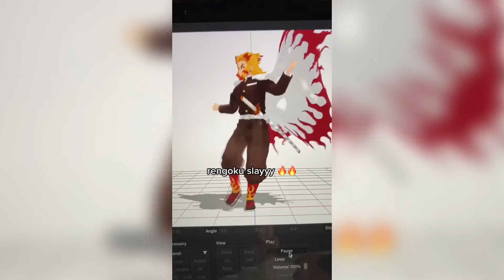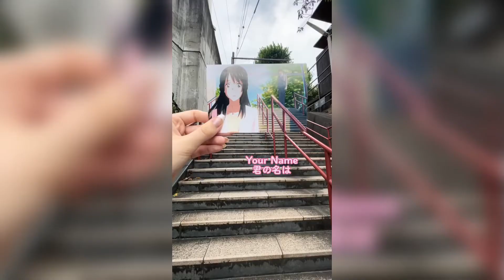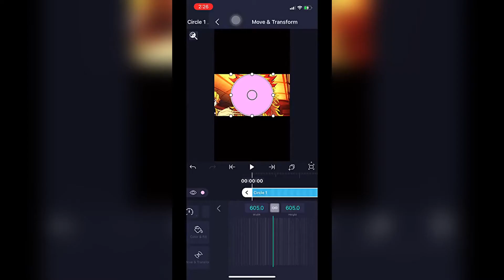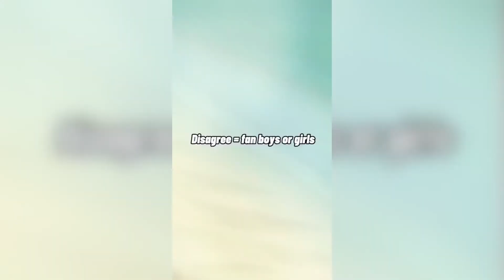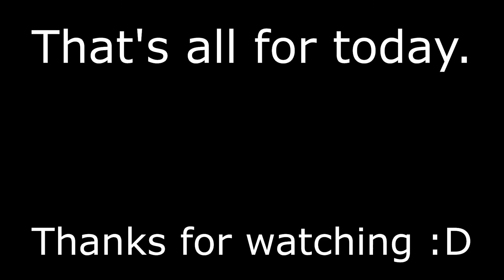ANIME TIKTOKS FROM AN ALTERNATIVE UNIVERSE | Anime Scrolls Compilation Pt. 18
Hope you like this compilation of anime TikToks. or should I say Scrolls ;)

That's all for today see ya next time :)